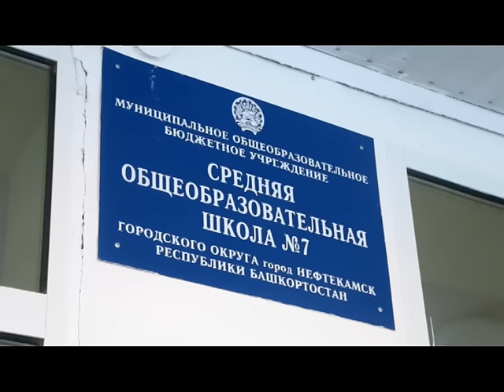В седьмой школе отремонтировали систему отопления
40 метров новых труб могут изменить температуру кабинетов. В этом убедились в седьмой школе. Еще в декабре 2016 года ученики сидели на занятиях в верхней одежде. Как изменится ситуация после зимних каникул, расскажем в следующем материале.